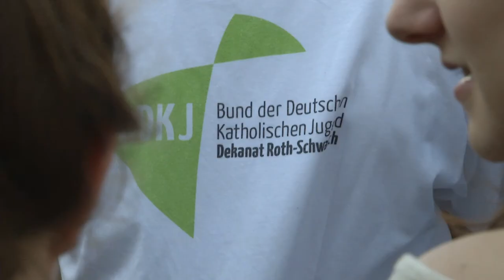BDKJ-Jahresthema: "Willkommen"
Der BDKJ in der Diözese Eichstätt hat sein Jahresthema für 2015/16 vorgestellt. Unter dem großen Stichwort "Willkommen" soll es schwerpunktmäßig um Flüchtlinge, Jugend in der Kirche, sexuelle Vielfalt und gerechte Arbeitsbedingungen gehen. Los geht die Aktion im November 2015. Anita Hirschbeck berichtet.